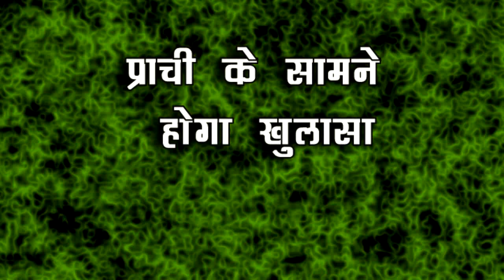Kumkum Bhagya || Omg !! तो प्राची के बाद इस तरह रनवीर के सामने आएगा प्राची-अभि का असली रिश्ता